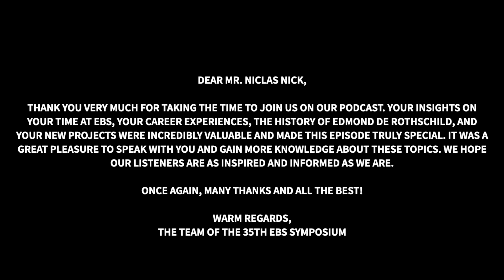Niclas Nink, Edmond De Rothschild PODCAST (Ep. 2)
In the second episode of the EBS Symposium Podcast, host Felix Klein speaks with Niclas Nink, Team Head of Sales Germany & Austria for Edmond de Rothschild. The talk is about his time at EBS and how he ended up at EDR. Enjoy the discussion and gain valuable industry insights.

Have fun listening and give us your Feedback!